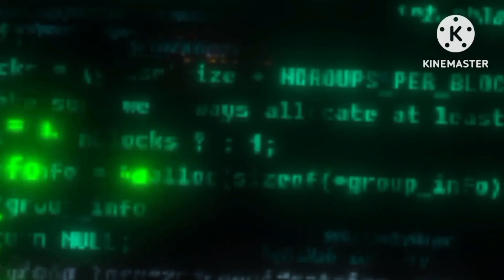🌸𝐔𝐧 𝐩𝐚𝐬𝐢𝐭𝐨 𝐩𝐨𝐫 𝐚𝐪𝐮𝐢 𝐮𝐧 𝐩𝐚𝐬𝐢𝐭𝐨 𝐩𝐨𝐫 𝐚𝐥𝐥𝐚🌸 recuerdo del pasado